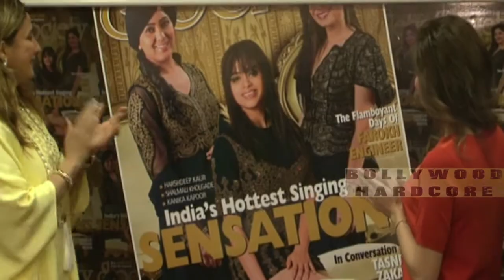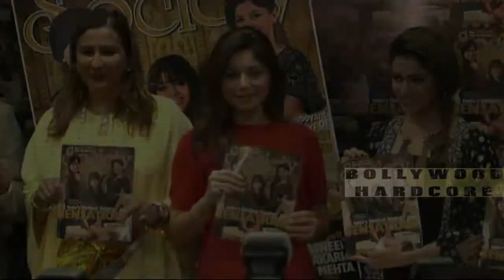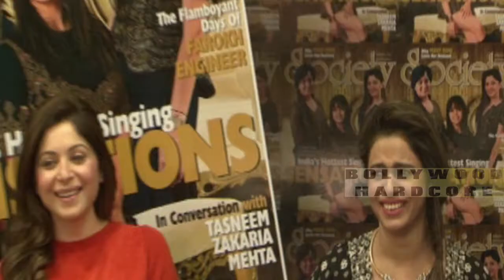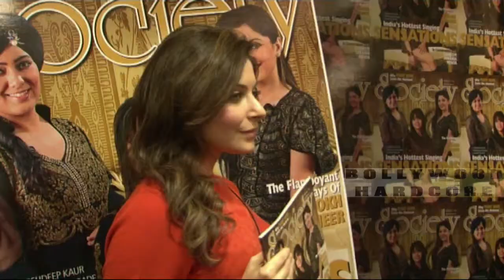Kanika Kapoor | Society India's Hottest Singing Sensation Launch | Full Video